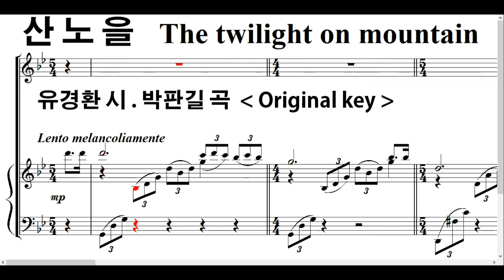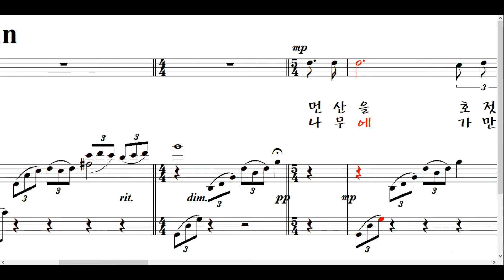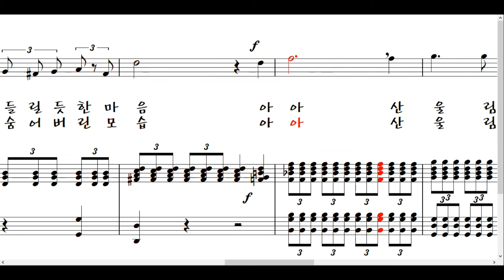산노을 *Original (유경환 시. 박판길 곡) ▶ 산울림이 외로이 산 넘고 행여나 또 들릴 듯한 마음 ~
[산노을 - 유경환 시 . 박판길 곡]
먼 산을 호젓이 바라보면 누군가 부르네
산너머 노을에 젖는
내 눈썹에 잊었던 목소린가
산울림이 외로이 산 넘고
행여나 또 들릴 듯한 마음
아아, 산울림이 내 마음 울리네
다가왔던 봉우리 물러서고
산 그림자 슬며시 지나가네

나무에 가만히 기대보면 누군가 숨었네
언젠가 꿈속에 와서
내 마음에 던져진 그림잔가
돌아서며 수줍게 눈감고
나무에 또 숨어버린 모습
아아, 산울림이 그 모습 더듬네
다가서던 그리움 바람되어
빈 가지만 어둠에 흔들리네